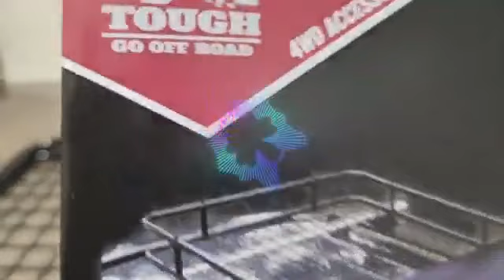10 1 Mitsubishi Evo 10